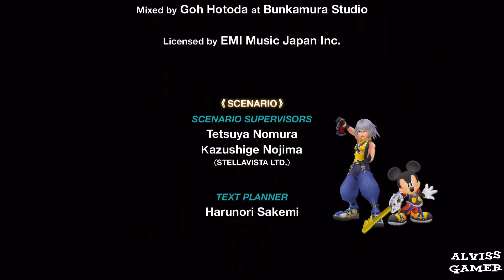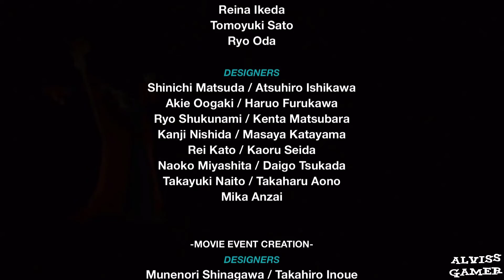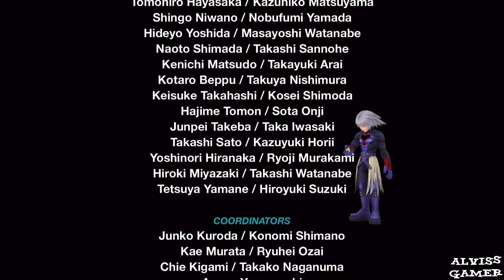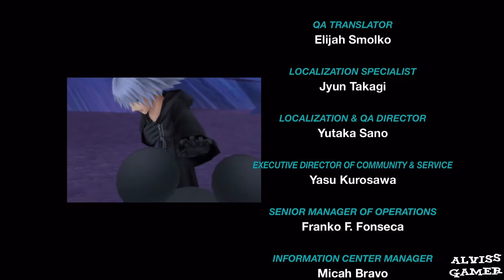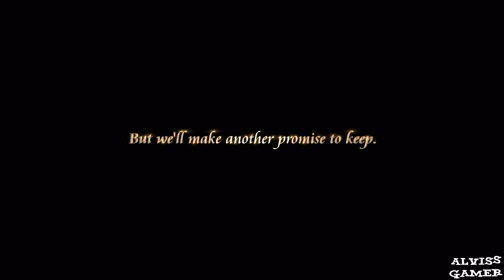Kingdom Hearts Re : Chain Of Memories : Riku - END - Walkthrough - No Commentary